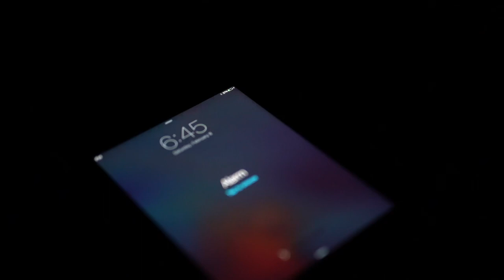Pole Vault Competition Vlog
Nike Boise Indoor Invitational